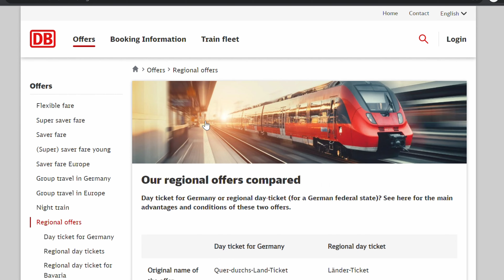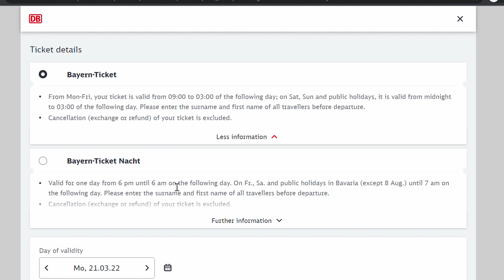Train ride | Bavaria | ಕನ್ನಡ | Germany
Hello ನಮಸ್ಕಾರ 👋👋👋

 Today we are taking a train to one of the best Hiking place with Alps view. This is just the journey and the details of how the travel be in Germany with 🚂.

 We are buying Bayern ticket to travel, the best way to travel around Bayern state for unlimited journey using all public transportation except Express train.

Hope you enjoy the video and keep supporting us 🙂👍